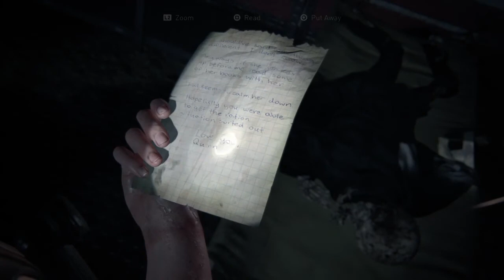THE LAST OF US 2 EPISODE 19 ABOUT LAST NIGHT